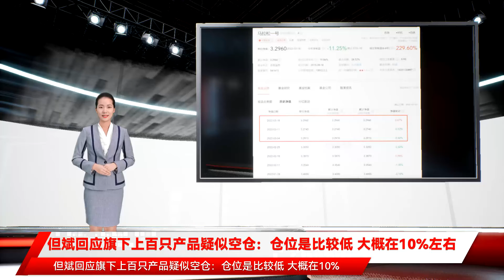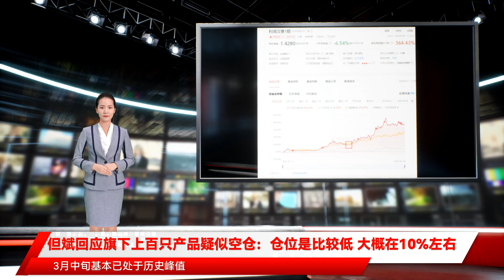但斌回应旗下上百只产品疑似空仓：仓位是比较低 大概在10%左右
和海外以对冲产品为主流所不同 国内主流量化产品是量化多头 策略特质之一就是满仓 这条主流产品线恰恰是市场做多的中坚力量 仓位应该是比较低 大概在10%左右 什么情况 私募大佬但斌疑似空仓 上百只产品净值几乎零波动 今年以来 股票市场大幅震荡 私募基金浮亏严重 在投资端和客户端双重压力下 部分私募选择降低仓位应对 券商中国记者发现 私募大佬但斌旗下上百只产品疑似空仓或轻仓运行 私募排排网数据显示 自3月以来 但斌旗下产品均已更新了3次净值 但几乎所有产品的净值波动都趋近于0．而其他更新净值的私募产品 受3月市场大跌影响 均出现大幅回撤 据此推测 可能早在2月底 但斌就已经大幅降低仓位 而上一次但斌疑似空仓还是2018年下半年 不过 当时短短半年后 市场就在极度悲观下启动了长达2年多的牛市 但斌也大幅提高了产品仓位 净值不断攀升 私募排排网数据显示 截至3月11日 百亿股票私募仓位指数为78.46% 环比下降2.28% 创出年内新低 据券商中国记者了解 多家明星私募近期召开客户沟通会 安抚投资者情绪 景林资产总经理高云程表示 最困难的恐慌阶段已经在上周发生 对于那些经历了周期、且保持或增强核心竞争力的公司 当下应重仓买入并长期持有 作为中国老牌私募之一 东方港湾几乎经历了股市所有的危机 包括2008年经济危机和2013年2014年的白酒危机以及2015年股市大幅波动 2022年市场超预期回调 但斌再度遭遇考验 这一次但斌似乎采取了与2018年一样的应对策略 券商中国记者发现 但斌旗下上百只产品疑似空仓或轻仓运行 私募排排网数据显示 自3月以来 但斌旗下产品已更新了3次净值 但几乎所有产品的净值波动都趋近于0 比如 成立时间长达6年的代表产品马拉松1号、马拉松2号 过去三个净值周期中的净值变动在-0.42%~0.67%、-0.47%~0.61% 成立7年的利得汉景的净值变动仅-0.07%~-0.21% 马拉松8号净值变动也就-0.12%~0.21% 东方港湾蓝天基金净值变动为-0.14%~0.07% 其他产品大多如此 连续三周净值几乎不变 然而 过去三周是A股、港股波动最大的周期 其他更新净值的私募产品 均大幅回撤 不少产品单周净值回撤5%、甚至10% 按照东方港湾的净值情况推算 可能早在2月底 但斌就已经空仓或轻仓运行 部分产品仅剩下个位数的极低仓位 最终幸运的躲过了3月份市场的大幅波动 而上一次但斌疑似空仓还是2018年下半年 以成立7年的利得汉景为例 在2018年底的多个月份中 其净值变动几乎为0.2019年初 市场就在极度悲观下启动了长达2年多的牛市 但斌也大幅提高了产品仓位 净值不断攀升 但斌曾在2008年遭遇腰斩 此后但斌对产品的风控更加谨慎 因为自己可以扛住暂时的浮亏 但客户往往难以承受 在低位赎回会导致客户和公司双输 3月23日 在东方港湾成立18周年的纪念日上 但斌首度披露了公司资金规模 称目前东方港湾管理规模接近300亿 对于公司取得的业绩与波动 但斌也表示 尽管经历了2008年经济危机、2013年至2014年的白酒危机以及2015年股市大幅波动 但总体而言东方港湾的长期伙伴和友人有了更美好的生活 当然此刻 经历了自2015年始6年顺境之后 2021年2月之后东方港湾A股与港股投资又一次经受了考验 这也在侧面验证 但斌将仓位降至极低的程度 带领投资者度过了最恐慌的时刻 值得注意的是 今年2月底 但斌宣布旗下所有累计净值低于1元的产品将不再收取管理费 待净值回升至1元以上再收取 但斌表示 这一决定或使公司收入减少近1亿 给公司经营带来压力 但斌曾表示 就过去一年不佳的业绩 给大家造成暂时的亏损 以及自己各方面有过的错误 给所有投资人道歉 百亿量化巨头明汯投资称 我也不知道最终跌到多少 但没有一个冬天不会过去 一定会有下一个牛市 投资者的情绪在亏钱的时候变得更悲观 在赚钱的时候变得更疯狂 景林资产总经理高云程在周三线上客户沟通会中表示 今年一季度大概率就是股市最艰难的时间 从流动性和预期的情况看 最困难的恐慌性抛售阶段应该已经在上周发生了 极端预期在边际上扭转 市场即将寻找业绩底部 对于那些经历了周期、且保持或增强核心竞争力的公司 当下应重仓买入并长期持有 老牌百亿私募淡水泉在近期的路演中也指出 全年市场不具备持续熊市条件 年初调整奠定了今年接下来预期修复的主基调 预期修复也将以渐进式的实现 从1-2年时间维度看 当市场出现不同机会的蔓延和接表现 投资者情绪由悲观转为乐观 不排除出现指数层面系统性机会的可能性 希瓦资产梁宏则发布 目前我们产品都有做好相应风控 净值相对维稳 我和交易部始终保持谨慎应对 私募排排网数据显示 截至3月11日 百亿股票私募仓位指数为78.46% 环比下降2.28% 创出年内新低 其中59.74%的百亿股票私募仓位超过8成 12.70%的百亿股票私募仓位低于5成 显然市场仍需更多信心 近期 已有多家明星私募近期召开客户沟通会或者致投资者信 中欧瑞博吴伟志在日前的策略会上表示 致投资人的一封信 在《时间的玫瑰》里我曾说 如果我投资做不好一定是因为我的专业能力 而绝不会是因为我的人品 我保证 有行业人士表示 作为头部百亿私募 但斌此举颇有担当 免收管理费彰显了私募管理人负责的态度 避免恐慌性赎回损坏持有人利益 不过 过去2年 东方港湾投资也经历了一段艰难的挑战 2020年上半年 在新冠疫情最艰难的时光 但斌逆势加仓 打光所有子弹 成功抄底后 这一年 东方港湾的业绩十分亮眼 下半年各大渠道的资金蜂拥而至 东方港湾的管理规模成功突破百亿大关 一路飙升至200亿、甚至最高到400亿 但高光背后往往蕴含着危机 然而 2021年初 股市却快速见顶 高位募集成立的一批产品净值快速回撤 去年5月但斌旗下就有某产品触及预警线 2022年 由于市场超预期的下跌 私募行业更是一下入冬 但斌也不例外 今年2月初 东方港湾旗下合计有50只产品净值跌破0.8元以下 还有6只产品净值跌破0.7 其中一小部分产品触及预警线 2月11日晚间 但斌在微博发声 但斌回应旗下上百只产品疑似空仓